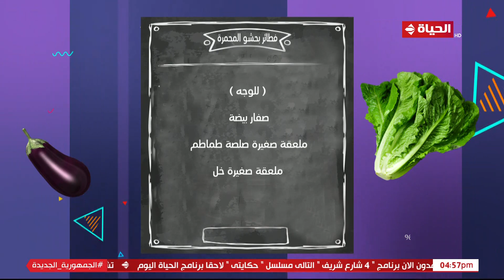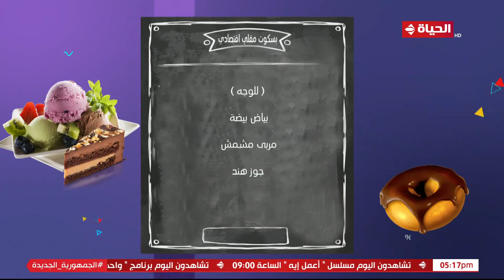4 شارع شريف - شريف مدكور | الأحد 21 مايو 2023 - الحلقة الكاملة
4 شارع شريف - شريف مدكور | الأحد 21 مايو 2023 - الحلقة الكاملة